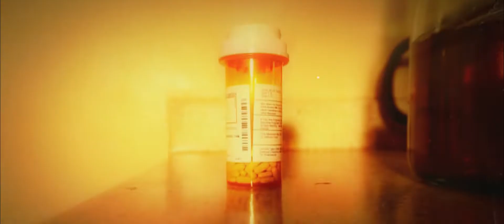Lights on the Coast - Blood Red (Official Music Video)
Lights on the Coast's Signals Release Available Now Everywhere Music is Sold !

VIDEO CREDITS:

Song: Blood Red
Album: Signals
Label: Manic Kat Records
Director | Cinematographer | Editor | Visual FX: Adelphia Studios

LYRICS:

I’m in a hole,
Buried deep inside
Deep within the confines,
Of this space and time

I am a parallel,
Living different sides
I see the cracks,
All the paths, all the signs
Faint traces of mine
These things I set aside

Fractures, of time,
Of my next life
Heading to our end,
Will we make it out alive?

Statues crumbling
Buildings start to fall
This is the turning point
This is the final call

I won’t let them take it from me!

I've been counting down the days to our end
Endlessly searching for a way to escape
now it's too late
I've fallen apart
Apart without you and I'll never be the same

I’ve lost the feeling in my hands.
Fists turned white knuckles.
In reach of something to grasp,
My knees begin to buckle.

Walking and pacing,
We’re losing our way
The weight is on my shoulders
The constant pressure of change

When will I ever learn?

It’s all beneath the surface
The things that make me want to die
Constantly lingering inside

Stuck with my old self
Constantly lingering inside

I’ll kill what I was,
And bury this reprise
I’m tired of the cycles
I’m tired of my mind